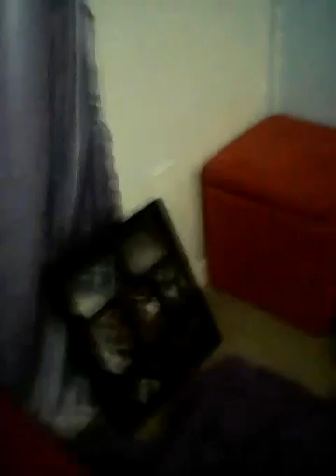Cleaning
Cleaning at 3 am